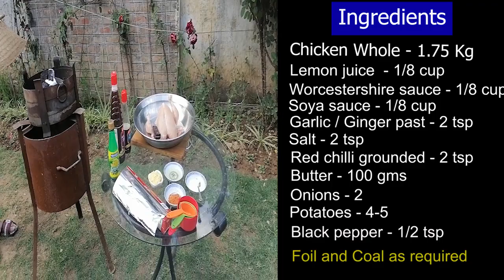Dumpukht Chicken on Charcoal چکن دم پخت کوئلے پر"Lali's Kitchen"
Dumpukht Chicken is a famous recipe of North western Province of Pakistan. Dumpukht is a traditional slow-cooked Afghani recipe that will surely take you to the tour of Heaven. Lalis Kitchen (LK) provide full recipes for delicious and simple food dishes. Cooking made easy. Recipe is completely described with each and every step.